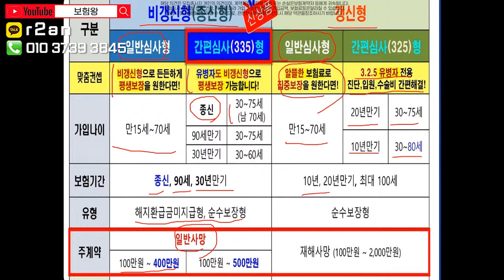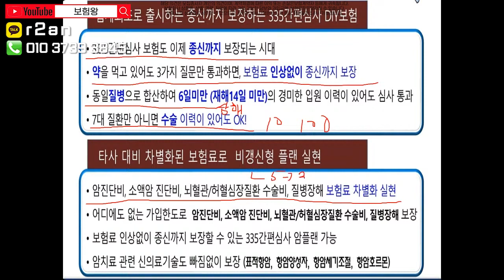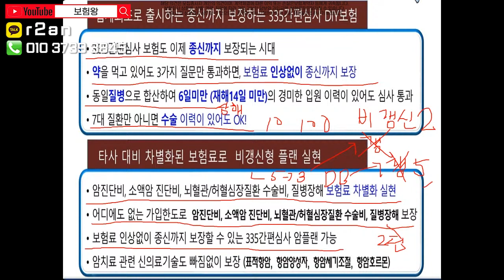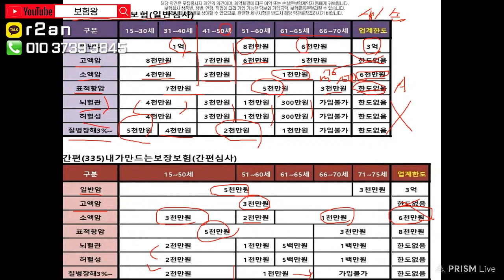병력있어도 부담보없이 유병자암보험으로 바로보장!! (f.유사암3천 질병후유장해 뇌혈관 심혈관 모두 내꺼~)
병력있어도 335보험으로 수술은 보지않고 바로 가입되고
보상되는 동양 내가만드는 보장보험으로 추천해드립니다.

많은 장점이 있으니 비교후 가성비 좋게 준비하세요!!

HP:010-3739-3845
카톡친구추가:r2an
카톡플러스친구:보험왕